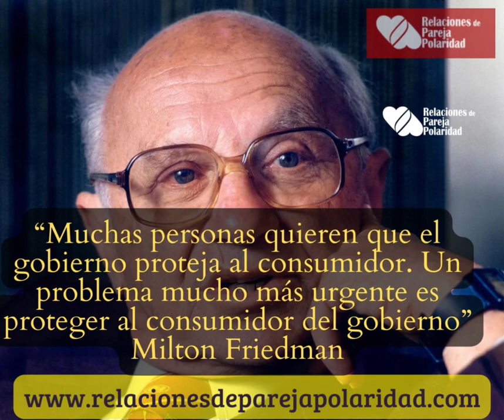Milton Friedman El gobierno no protege al consumidor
Hola, buen día, a ti te quiero ayudar
Mi nombre es Eugenio, soy psicólogo, mucho gusto.
Si quieres una consulta, Yo te puedo ayudar a darte la mejor opción para recuperarla a ella, o para resolver algún problema con ellas, o para hacer las cosas mejor en tu relación. Me cuentas el problema, o los problemas que tienes con ella, o ellas, eso depende de ti, y yo te puedo ayudar a resolverlo o a mejorarlo. Tengo mucho conocimiento sobre el tema, soy psicólogo de profesión con un máster en psicopedagogía, más de mil libros leídos y decenas de relaciones con mujeres para entenderlas, cientos de hombres y mujeres ayudados con este problema, con mejores relaciones. Las consultas las hago por este número de WhatsApp: (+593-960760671)  Te recomiendo de una hora de consulta, para así poder darte la mejor opción de ayuda, después hecho el depósito o transferencia, concretamos una hora un día específico en el que tú puedas para ayuda.
 Si quieres saber un poco más de mi labor pasa por mi canal de YouTube, aquí el enlace: